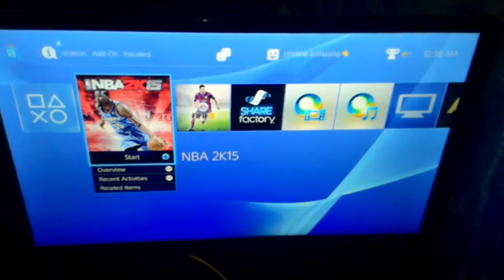NBA 2k15 won't update roster on my new psn account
please help me find to solve this problem